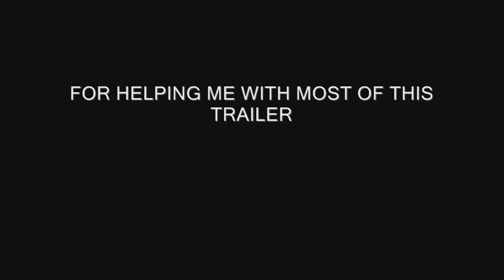Shorty SanAntonio TX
Recent Practice Footage. March - july